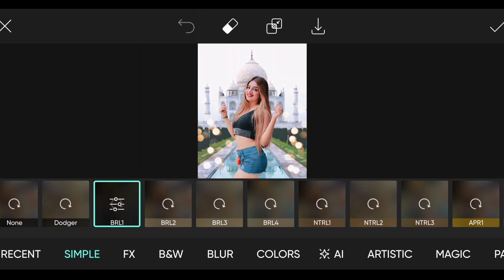PicsArt Photo Editing Part 24 | Ak Tech